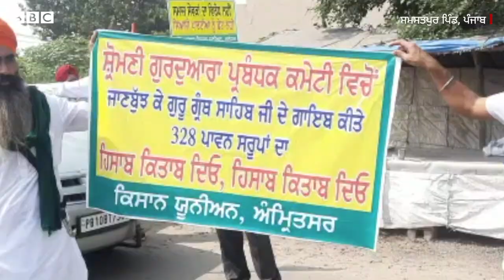Sukhbir Badal ਦੇ ਕਾਫ਼ਿਲੇ ਦਾ ਕਿੱਥੇ ਹੋਇਆ ਵਿਰੋਧ, ਕਿਹੜਾ ਭਾਜਪਾ ਆਗੂ ਨਹੀਂ ਕਰ ਪਾਇਆ ਉਦਘਾਟਨ| 𝐁𝐁𝐂 𝐏𝐔𝐍𝐉𝐀𝐁𝐈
ਖੇਤੀ ਕਾਨੂੰਨਾਂ ਦੇ ਖ਼ਿਲਾਫ਼ ਕਿਸਾਨਾਂ ਵੱਲੋਂ ਸਿਆਸੀ ਆਗੂਆਂ ਦਾ ਵਿਰੋਧ ਜਾਰੀ ਹੈ।
ਅਕਾਲੀ ਦਲ ਦੇ ਪ੍ਰਧਾਨ ਸੁਖਬੀਰ ਸਿੰਘ ਬਾਦਲ ਨੂੰ ਕਿਸਾਨਾਂ ਦੇ ਭਾਰੀ ਵਿਰੋਧ ਦਾ ਸਾਹਮਣਾ ਕਰਨਾ ਪਿਆ। ਇਸ ਵਿਰੋਧ ਦੌਰਾਨ ਮੁਜ਼ਾਹਰਾਕਾਰੀਆਂ ਵੱਲੋਂ ਸੁਖਬੀਰ ਬਾਦਲ ਦੇ ਕਾਫ਼ਿਲੇ ’ਤੇ ਜੁੱਤੀ ਵੀ ਸੁੱਟੀ ਗਈ।
ਕਿਸਾਨਾਂ ਨੇ ਸੂਬੇ ਦੇ ਵਿੱਤ ਮੰਤਰੀ ਮਨਪ੍ਰੀਤ ਸਿੰਘ ਬਾਦਲ ਦੀ ਰਿਹਾਇਸ਼ ਸਾਹਮਣੇ ਲੱਗੇ ਬੈਰੀਕੇਡਾਂ ਨੂੰ ਤੋੜਦੇ ਹੋਏ ਉਨ੍ਹਾਂ ਦੀ ਰਿਹਾਇਸ਼ ਸਾਹਮਣੇ ਧਰਨਾ ਸ਼ੁਰੂ ਕਰ ਦਿੱਤਾ ਹੈ।
ਭਾਜਪਾ ਤੇ ਜਜਪਾ ਦੇ ਉਮੀਦਵਾਰ ਗੋਬਿੰਦ ਕਾਂਡਾ ਦਾ ਕਿਸਾਨਾਂ ਵੱਲੋਂ ਐਲਨਾਬਾਦ ਵਿੱਚ ਜ਼ਬਰਦਸਤ ਵਿਰੋਧ ਕੀਤਾ ਗਿਆ।
ਗੋਬਿੰਦ ਕਾਂਡਾ ਆਪਣੇ ਚੋਣ ਦਫ਼ਤਰ ਦਾ ਉਦਘਾਟਨ ਕਰਨ ਲਈ ਐਲਨਾਬਾਦ ਗਏ ਸਨ। ਪਰ ਕਿਸਾਨਾਂ ਨੇ ਚੋਣ ਦਫ਼ਤਰ ਦਾ ਉਦਘਾਟਨ ਨਾ ਕਰਨ ਦਿੱਤਾ।
ਰਿਪੋਰਟ- ਪ੍ਰਦੀਪ ਕੁਮਾਰ, ਸੁਰਿੰਦਰ ਮਾਨ ਅਤੇ ਪ੍ਰਭੂ ਦਿਆਲ
ਐਡਿਟ - ਸਦਫ਼ ਖ਼ਾਨ